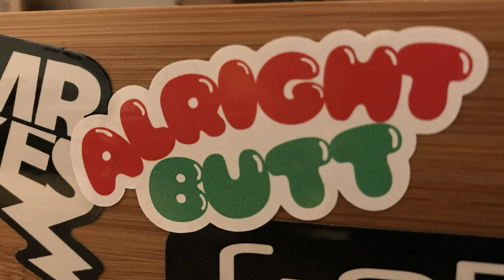A MUST SEE WELSH MTB film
WARNING - There's a lot of love for Wales in this short upload

A quick Wednesday shout out (or is it a look out?) for an MTB film incoming in January.

Featuring Welsh riders in Wales - Joe Smith, Mike Jones, Manon Carpenter, Leigh Johnson, Rowan Sorrell, Nikki Whiles and Ajay Jones

Thanks
Tim .
Thanks
Tim